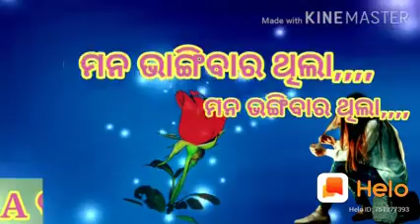Jade mana bhagibara thila odia nwe songs 2020